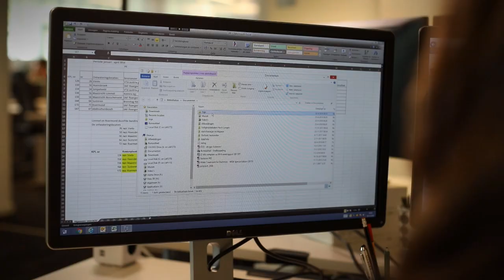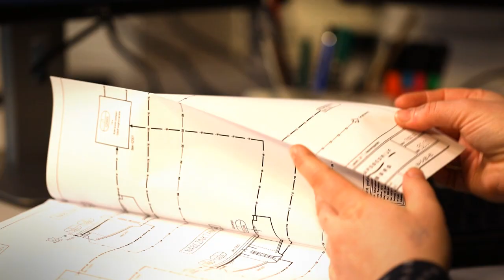Werken bij Waterschapsbedrijf Limburg - Trainee Inge Pistorius